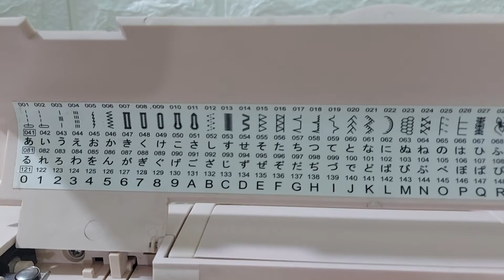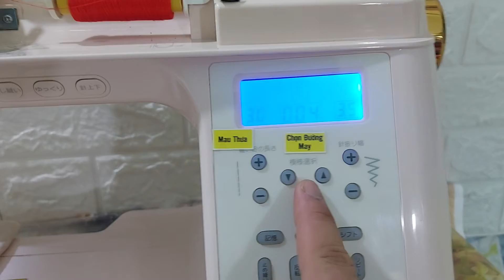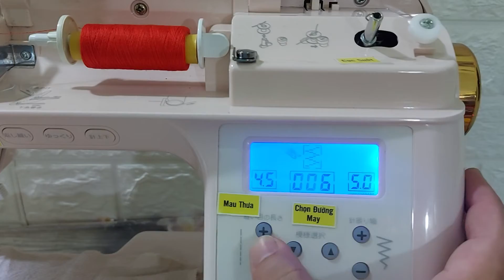Cách sử dụng máy may Singer SCM 988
Vừa có chức năng may cơ bản
Vừa có thêm chức năng trang trí và đặc biệt dùng kim trang trí cực độc đáo
DÒng này chạy êm, khỏe cực thích luôn nhé
🌻Gồm: đường may cơ bản + trang trí và số, chữ cái tiếng nhật, tiếng anh
🌻Máy có nút bật tắt và thanh tốc độ nhanh chậm
🌻Có nút mau thưa và độ rộng zic zac
🌻Nút lấy chỉ dưới cực tiên lợi, có thể điều chỉnh kim chạy lên xuống mà không cần dùng đến bánh đà
🌻Chế độ lại mũi (may lùi) xong tự dừng
🌻Hỗ trợ xỏ chỉ cực tiện lợi và nhanh chóng, chị em không cần căng mắt ra để xỏ nữa ạ
🌻Cân nặng tầm 9 kg
🌻Độ mới:85-95%
💯Bảo hành 1,5 năm, đổi trả máy lỗi trong 7 ngày
💯Tặng kèm bộ đổi nguồn điện,+ phụ kiện+ free ship
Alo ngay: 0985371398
Địa chỉ: 45 Tú Mỡ, Cẩm Lệ, Đà Nẵng